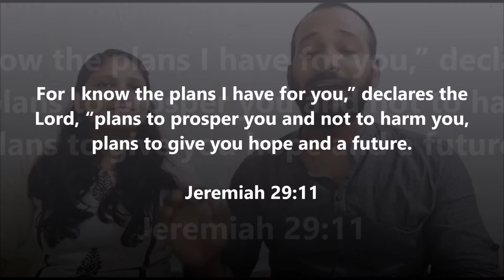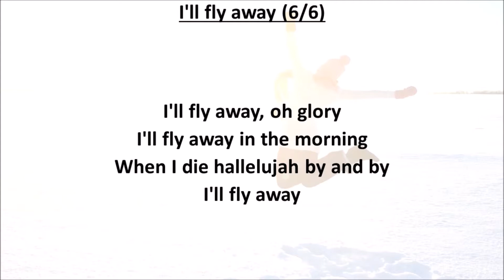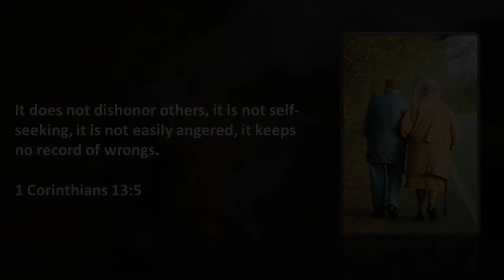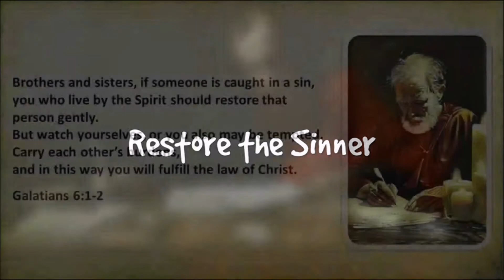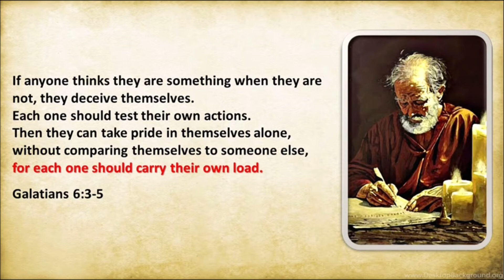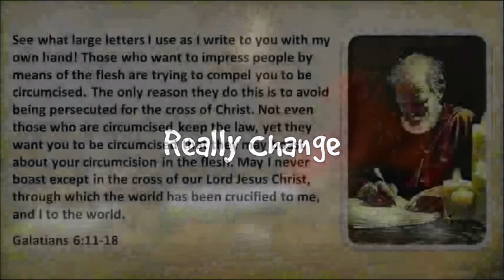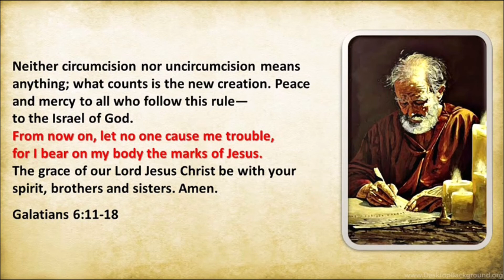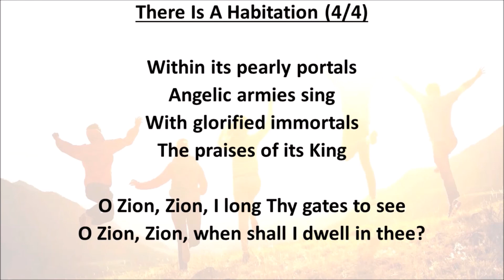East Sector Podcast | Galatians | Chapter 6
Join us as we continue our series where we are looking into Paul's letter to the Galatians. As we look into the final chapter of the letter, let's see what we can take out from this chapter and know how we can implement these things in our lives.